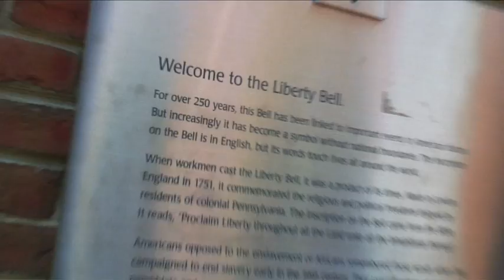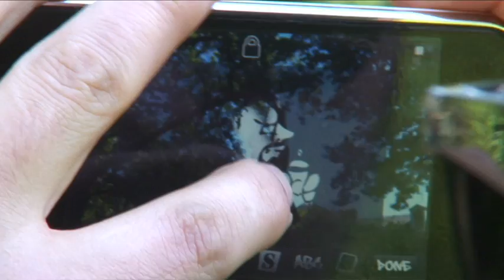Dr. Sizzle explains TagDis - augmented reality graffiti in the real world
Dr. Sizzle is a long-time graffiti artist.   In April 2010, he had a chance to use TagDis - the virtual graffiti game you play in the real world - to put a tag on the Liberty Bell in Philadelphia.